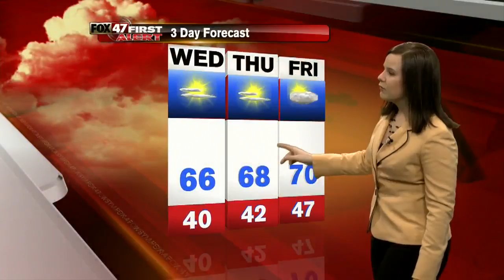Fox 47 Morning News at 7